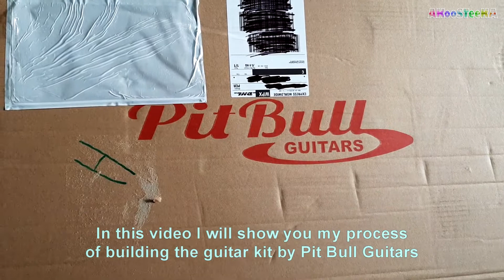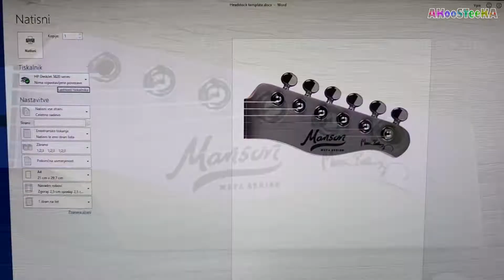Pit Bull Guitar KIT build PART 1/2